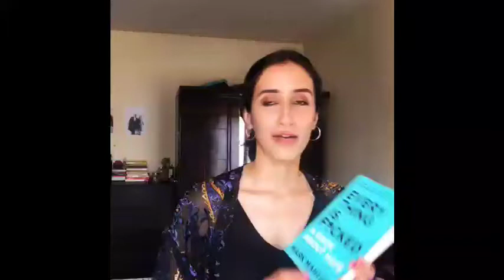Dhairya Abhilash TVF ASPIRANTS Plan B, Episode 4 Namita Dubey Referring Book To Fans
Dhairya From TVF ASPIRANTS Plan B, Episode 4 Namita Dubey Referring Book To Fans